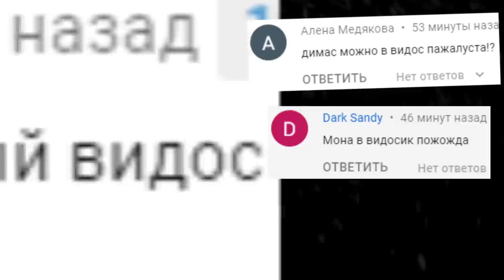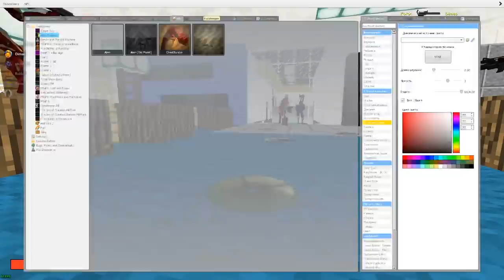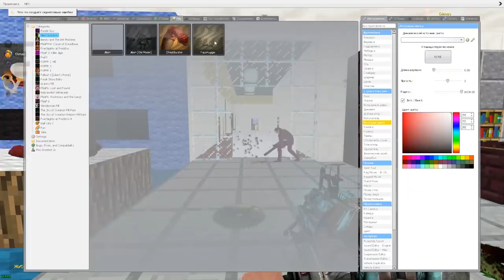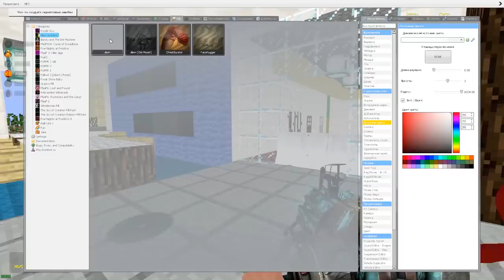ЧУЖОЙ ОХОТИТСЯ ЗА НАМИ В ГАРРИС МОД SANDBOX ► Garry's Mod